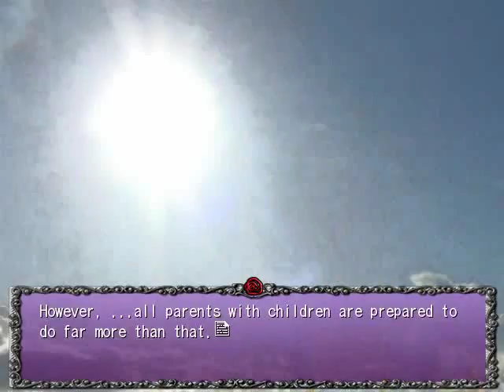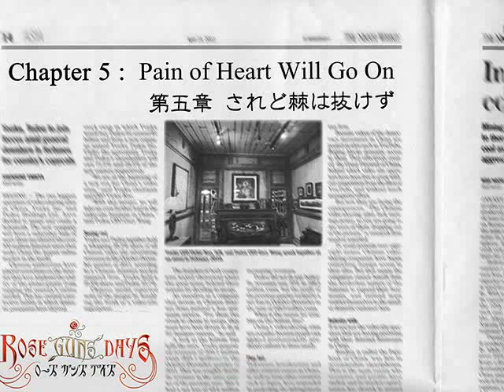LAST SEASON PT13